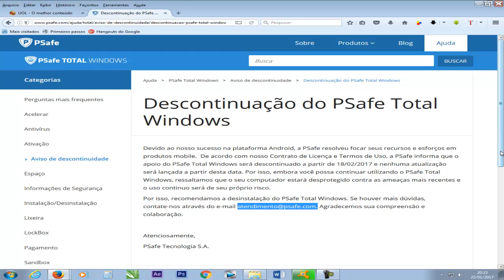Antivirus Psafe Total não terá mais suporte para Windows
O Antivirus PSafe Total Windows não continuará mais o seu serviço para windows. Sua descontinuação será a partir de 15/02/20017, cessando seu suporte. Qualquer que ainda manter seu serviço, lembre-se que não estarão mais em proteção, caso continuem a usá-lo.